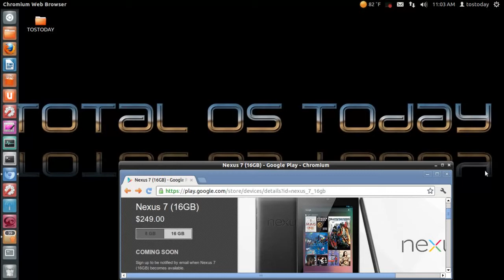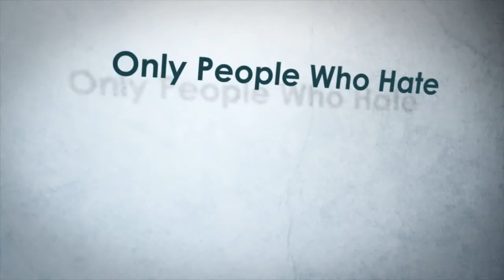Hot News: Hot Selling Google 7 Tablet, Superb Concept, Excellent Timing